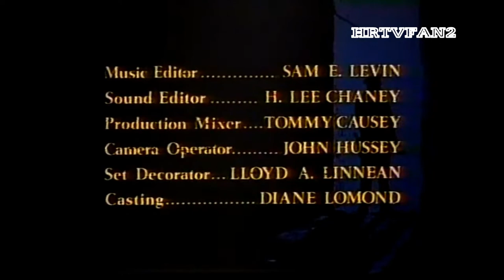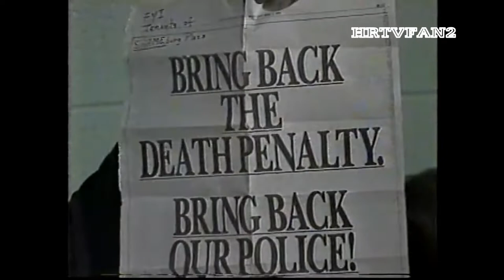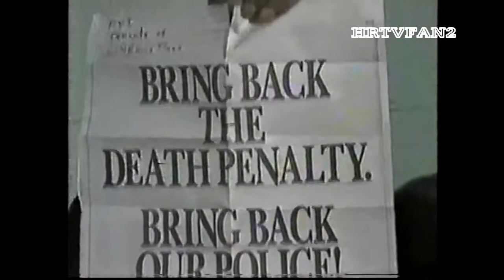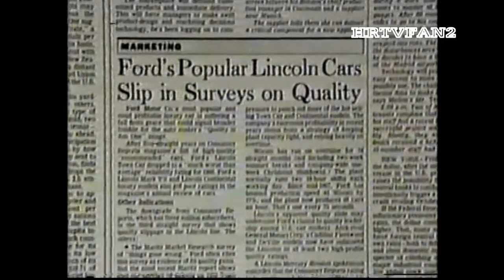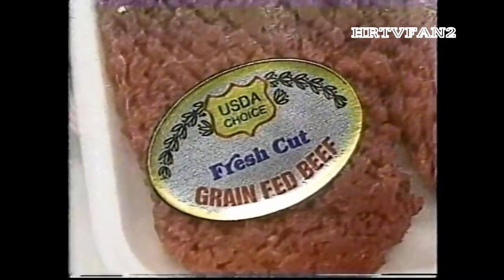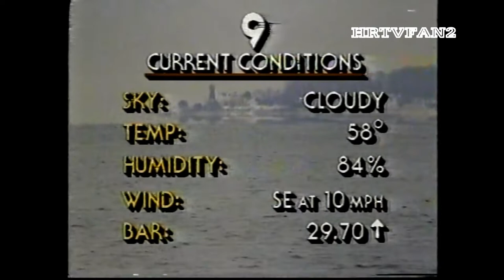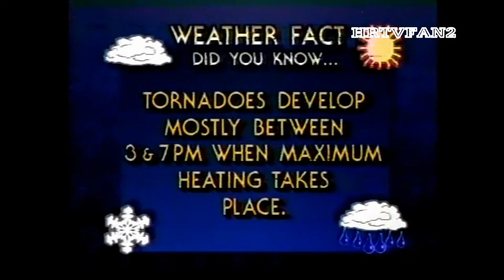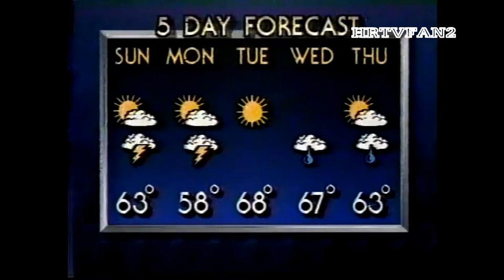May 6, 1989 WWOR 9 News at 10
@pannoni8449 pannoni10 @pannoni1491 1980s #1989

(c)1989 WWOR-FOX Corporation

From May 6, 1989; the weekend edition of WWOR-TV 9 (then-independent, later UPN, now MyNetwork and the Seacucus-licensed sister station of FOX flagship WNYW-TV 5) 9 News at 10:00. Acquired via trade with Michael Pannoni. WWOR ended their newscasts in 2013.

ANCHORS
* Reg Wells and Van Hackett
* Sports: Carl Cherkin
* Weather: Lisa Willis

STORIES
1. Tonight's News Meeting (leading into the intro)
2. 2 boys' bodies found in river (one of whom was the son of boxer Juan Laporte, who during the funeral had his title belt buried with his son)
3. 2 teens arrested for shooting an undercover cop (Kelly Wright - later with WAVY/WVBT in the media market I'm covered by {Norfolk} and most recently FOX News)
4. School principal Matthew Barnwell charged with buying crack
5. Criticism of coverage following the case involving Trisha Melli being raped while jogging in Central Park (including an ad sponsored by Donald Trump calling for New York to bring back the death penalty)
6. The future 45th President reported to be paying for the care of a Brooklyn woman who had been raped
7. Juror in case of principal on trial taking ill (Wells)
8. Plane crash
9. Panamanian election and fears of fraud
10. Gaza Strip violence
11. Pictures from Space Shuttle Atlantis as its mission nears its end
12. Belgian Blue cattle bred for less fat, calories and cholesterol (Rob Bell)
13. Sports (Kentucky Derby won by Sunday Silence, unusually cold Yankees-White Sox game {tied 2 all in the 9th}, scores, Mets beat Astros 2-1 to maintain NL East lead, NHL playoffs between the Blackhawks-Flames, Suns win Game 1 of NBA Western Conference semifinals over Warriors 130-108,  New York Knicks head coach Rick Pitino's comments on the Bulls-Cavs series)
14. Weather (split in 2 parts)
15. Tornadoes in Texas and North Carolina
16. Playland accident with 25 people stuck in ride (just breaking as the newscast nears its end)
17. WWOR Viewpoint (Doug Olpanski on housing)

Commercials included: A campaign ad for New Jersey State Senator Gerry Cardinale's unsuccessful bid for Governor; a Colonial Williamsburg spot; Tri-State Mitsubishi Dealers (Avon Award/You Get Rewards); WWOR PSA for their A+ for Kids project; Tri-State Cadillac Dealers; USA Today; a WWOR promo for the Best of the National Geographic specials; Bahamas Air; Epi-Smile (at Bloomingdale's); Bridgestone tires; Alba shakes; another Colonial Williamsburg spot; Audi (3-year test drive); Nexxus; New York Post (with Superman knockoff); a WWOR promo for Kid's View; A&P; ConEdison; Conservation Center; Chrysler-Plymouth (0% financing); Avis Car Rental; Sears Weatherbeater Paint (at the Florida home of Henry Ford) and a WWOR promo for The Royals